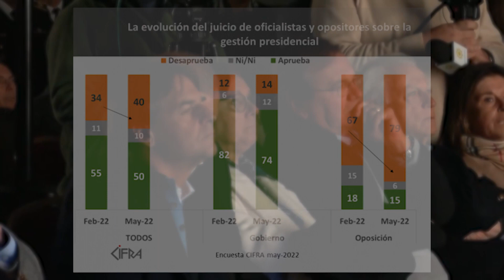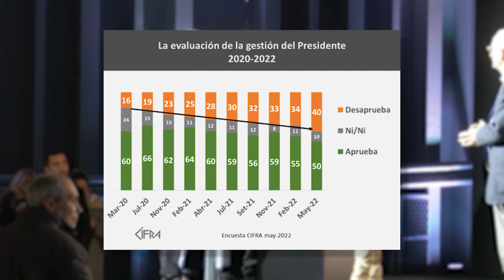Encuesta Cifra: La aprobación en la gestión de Lacalle Pou bajó cinco puntos